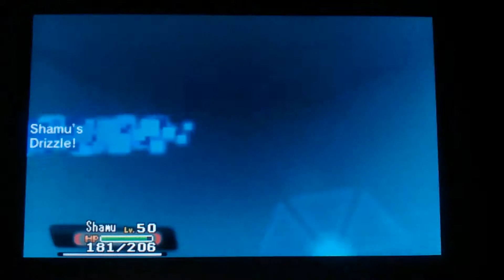I have three battles with my brother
So it looks like my little brother wants to get into Pokemon. The last time he actually played was when 3rd gen came out. Looks like he has a lot to learn. He thought using a bunch of legends would do him some good. The last time I played someone this bad was my battle with Blaine...Or Lofting Styles. Sorry for the video quality I was using my phone since I don't own a capture card. Admit it though the quality is better than the last time I did this.